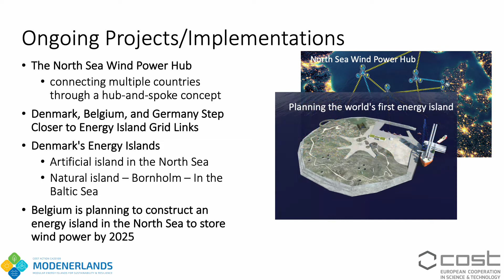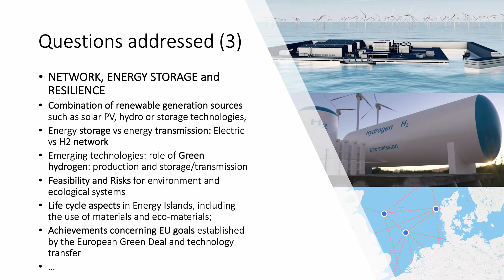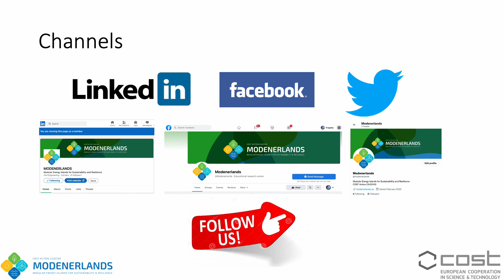MODENERLANDS - General Presentation